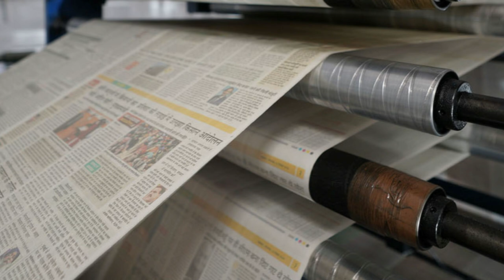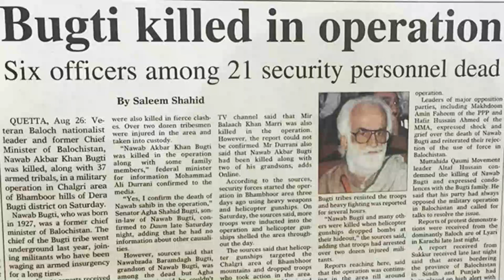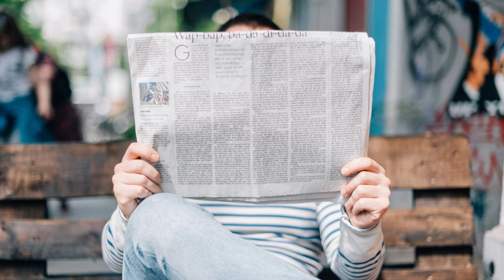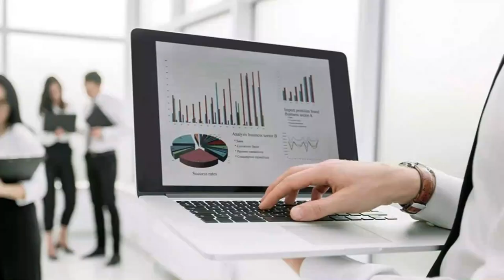How we behaved with our Nobel Prize Winners? Awareness: our priority? Afzaal Rehan/Voice of Humanity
This article of Afzaal Rehan is published in Jang the largest newspaper of Pakistan

Our Priority: Knowledge and Research or Sports?
Human names are Afzaal Rehan.
Not long ago, we had a respected elder, Irshad Ahmed Haqqani, whose passing left a profound impact. Despite his editorial role at Jang, he often featured poetry in his columns and conducted interviews that resonated with many. One day, he presented himself almost as a modern-day Mujaddid, leading some to question why his contributions were undervalued compared to historical figures.

Regardless, Haqqani was a skilled writer whose work felt authentic and alive, in stark contrast to the formulaic pieces often seen. Recently, Darwish wrote a column critiquing our "greedy national heroes," particularly spotlighting javelin champion Arshad Nadeem, who was surprised by the excessive praise he received after winning a gold medal. Amidst a national crisis with children out of school and rampant terrorism, such adoration feels misplaced. The increasing violence in Baluchistan, where Punjabis face attacks, highlights the dire state of our society, and the neglect of the Baloch youth’s struggles remains a pressing issue.

The situation demands serious attention; as Sardar Akhtar Mengal resigns from the National Assembly, it serves as a wake-up call for the country to recognize and address these ongoing hardships. Historical grievances linger, as seen in the separation of Bangladesh, showcasing the need for understanding and reconciliation.

After Taliban Khan, Arshad Nadeem has emerged as our new sporting hero, receiving widespread accolades. Yet, we must question our obsession with sports in a time when developed nations consistently outperform us. Our media’s glorification of athletes often overshadows the vital contributions in science and research.

In response to this column, friends like Tahir Yusuf highlighted that we shouldn't pit sports against knowledge, emphasizing that achievements in sports can't be equated with contributions to science or literature. Similarly, Shahbaz Anwar praised my writing, noting the imbalance in how we honor our national heroes.

There’s a significant disconnect in our leadership’s priorities; personal interests often overshadow the recognition of scholars and researchers. The recent awards seem to favor flatterers and corrupt figures rather than genuine contributors to knowledge and science. We must ask: Will true experts in these fields ever receive the recognition they deserve in our society?